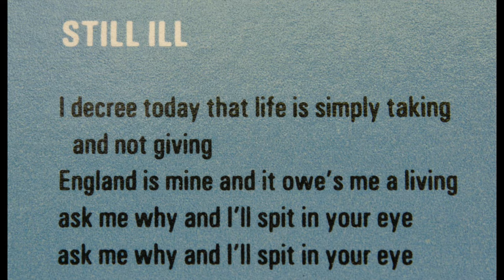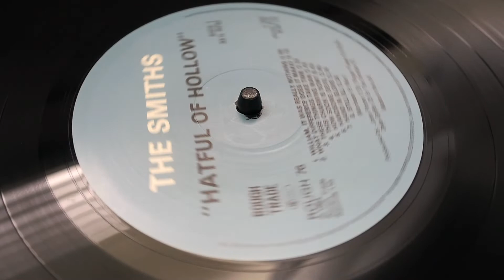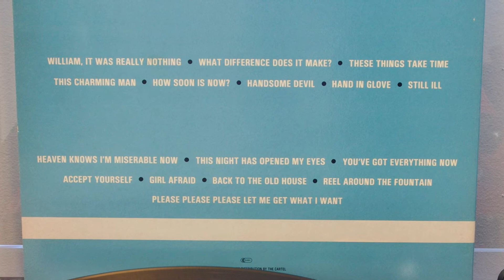The Smiths - Still Ill on vinyl. From the album, “Hatful Of Hollow.”